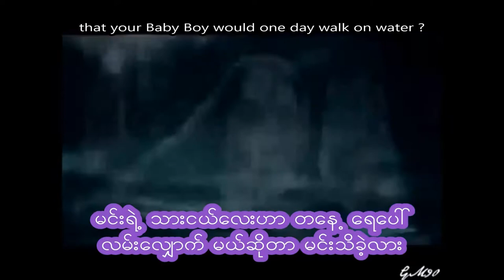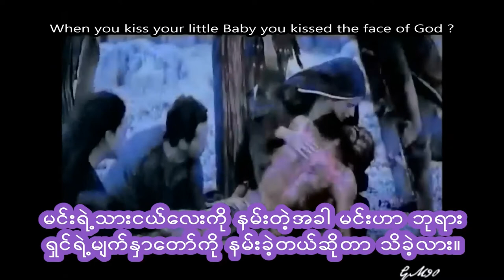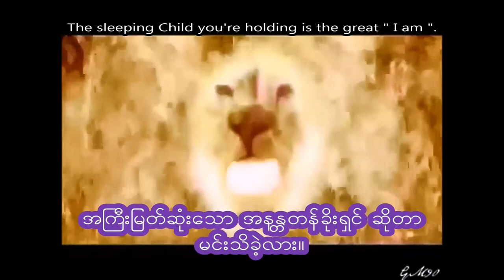Mary Did You Know Karaoke (Thomas Mya Thwin)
Subtitle in Burmese and English.